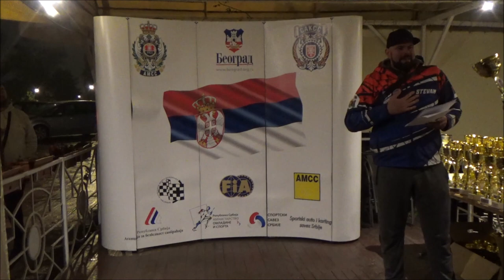Stevan Dimitrijevic - Autoslalom Usce I 2022 - Opel Corsa 2.0